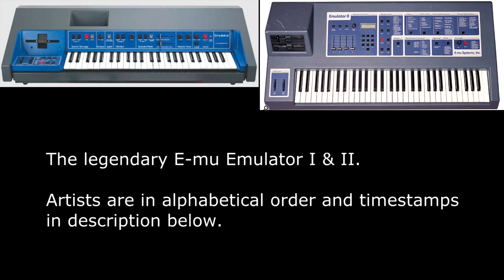EMU Emulator II - Shining Moments 80's (Pt. 3)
My rare world-class Emulator II+ is for sale. The best one listed anywhere in the world right now.

0:00 Intro
0:09 Depeche Mode - "Told You So"
0:40 Dire Straits - "Ride Across The River"
1:05 Eurythmics (Annie Lennox) - "Sweet Dreams", "I Love You Like a Ball & Chain"
1:32 Kenny Loggins (Top Gun) - "Danger Zone"
2:01 Miami Sound Machine (Gloria Estefan) - "Conga", "Bad Boys"
2:34 Mike & the Mechanics - "The Living Years"
2:41 New Order - "Confusion"
3:01 Til Tuesday (Aimee Mann) - "No One Is Watching You Now"
3:30 Yes - "Starship Trooper"
3:39 Link to other Shining Moment videos of 80's synthesizers

E-mu Emulator II - The legendary sampling synthesizer keyboard that defined pop music of the 1980's to present.